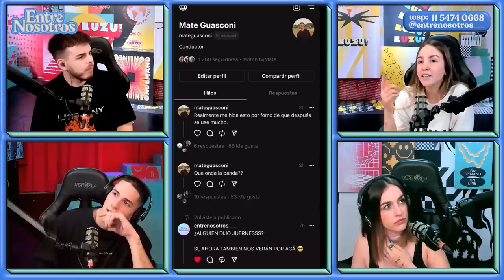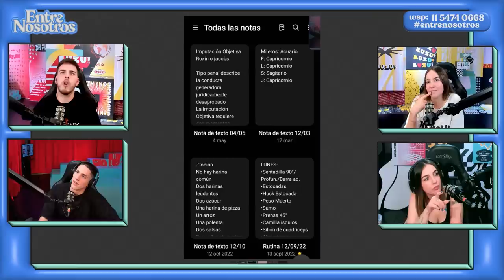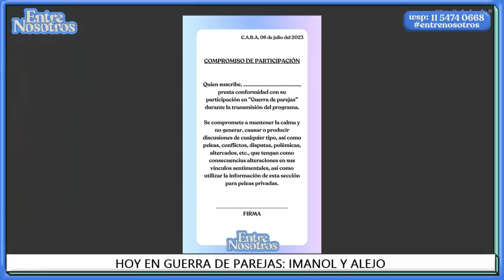ENTRENOSOTROS l LA GUERRA DE PAREJAS MAS PICANTE Y ¿LOS AMIGOS SE CUENTAN CON LOS DEDOS DE LA MANO?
TardeDeTertulia | Martes y jueves de 15 a 17hs con Marti Benza.
Mercenarios | Todos los jueves de 21 a 23hs con Nacho Elizalde.

00:00 ENTRE NOSOTROS
26:30 ROPA INTERIOR
32:02 NOTAS RARAS
57:07 LOS AMIGOS SE CUENTAN CON LOS DEDOS DE UNA MANO
1:17:22 GUERRA DE PAREJAS: IMANOL VS ALEJO